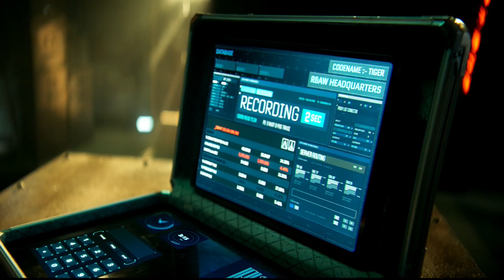Tiger Ka Message Tiger 3 Teaser Breakdown || Salman Katrina || YRF Spy Universe || Just a Nerdy View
Tiger ka Message aa Gaya hai  aur Goosebumps diya hai Tiger 3 k Teaser ne . Par kaise ye teaser hint de Rahi hai ki q bhirne waali hai Tiger aur Pathaan Tiger vs Pathaan film mai . All discussed in this video .